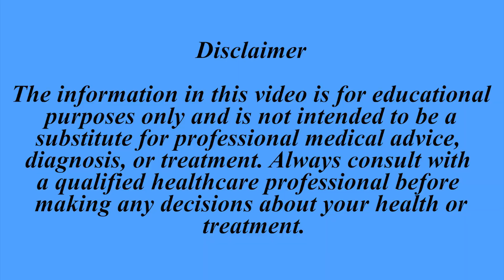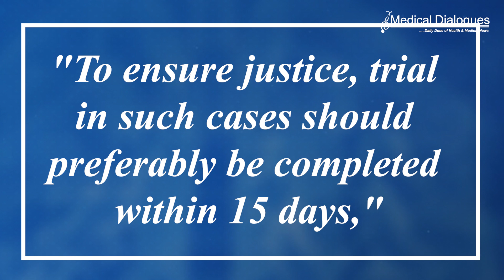West Bengal CM Mamata Banerjee writes PM Modi for Fast Track Courts, 15-day trials in rape cases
In response to the nationwide outrage over the rape and murder of a postgraduate trainee at RG Kar Medical College in Kolkata, West Bengal Chief Minister Mamata Banerjee has called on the central government to introduce national legislation and establish fast-track courts for handling rape cases